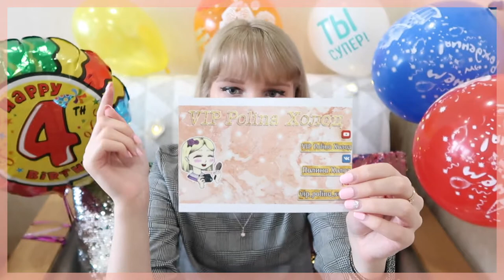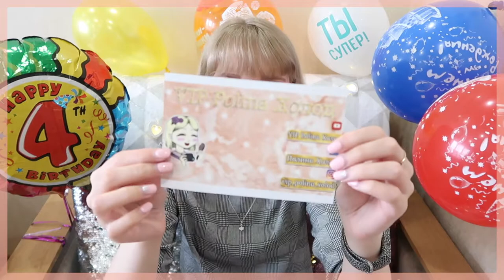#32 Монстряшныйконкурс: Конкурс в честь Дня Рождения канала! | 4 Года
ПРАВИЛА КОНКУРСА:

4) Написать комментарий: Какие видео Вам нравятся на моем канале? Какие видео Вы хотите видеть на моем канале?

НАЧАЛО КОНКУРСА 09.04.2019 ОКОНЧАНИЕ КОНКУРСА 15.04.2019

1) ЗА ОСКОРБЛЕНИЕ СОЗДАТЕЛЯ КАНАЛА БАН.
3) ЗА ПОПРОШАЙНИЧЕСТВА БАН.
4) ЗА ХВАСТАНЬЕ В КОММЕНТАРИЯХ БАН.

❄️ Часто задаваемые вопросы:
1) Сколько тебе лет? Мне 16 лет.
2) В каком ты классе? Я в 9 классе.
3) В каком городе ты живешь? Я живу в городе Балашиха, это Московская область.
4) Какие видео ты снимаешь? Я снимаю совершенно разные видео: Бьюти "покупки косметики, одежды", игрушки "распаковки игрушек из разных магазинов", VLOG, TAG .
5) Где ты монтируешь видео? Я монтирую видео в программе Adobe Premiere Pro CC 2017, iMovie.
6) Где ты делаешь обложки для видео? Я делаю обложки в программе Adobe photoshop cs6.
7) На что снимаешь видео? Я снимаю Обзоры на Canon G7X Mark 2, а Влоги на Samsung Galaxy S8 и Canon G7X Mark 2.
8) Какой у тебя штатив? У меня штатив Rekam RT-D5G Digipod
9) Какая у тебя партнерская программа? У меня партнерская программа YouTube.